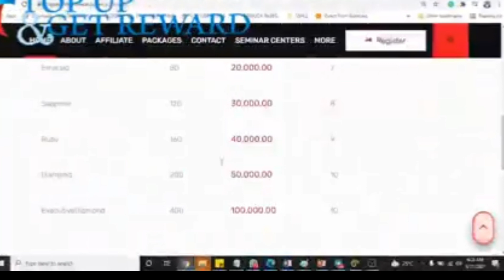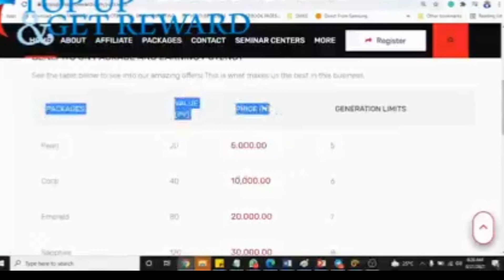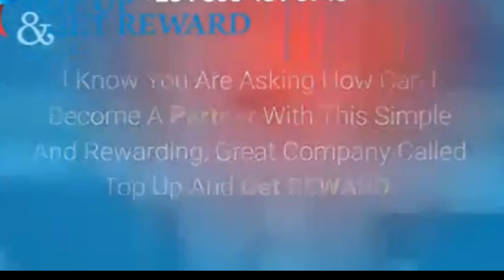TGR Quick Overview: